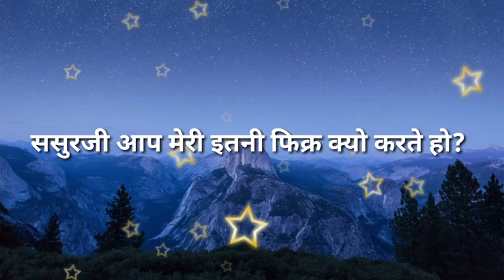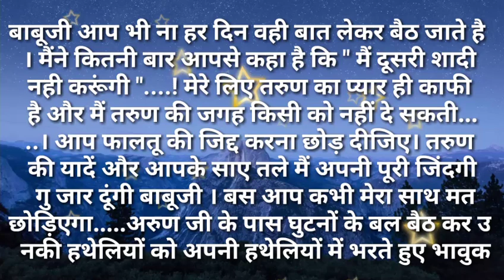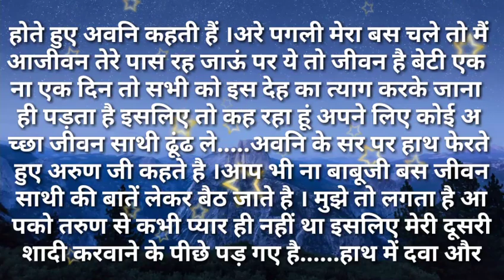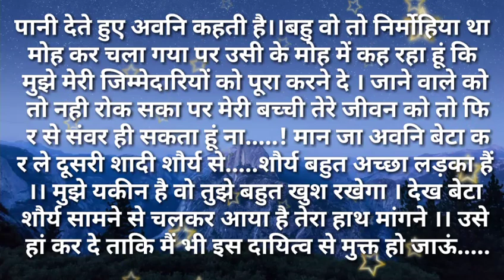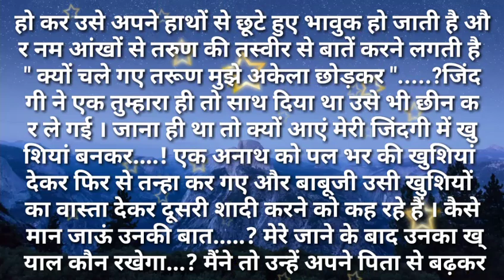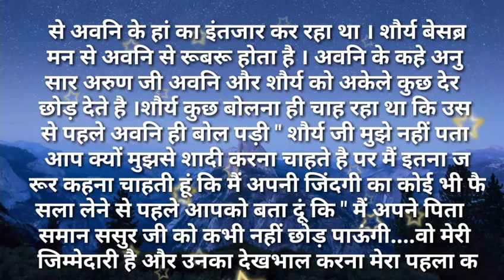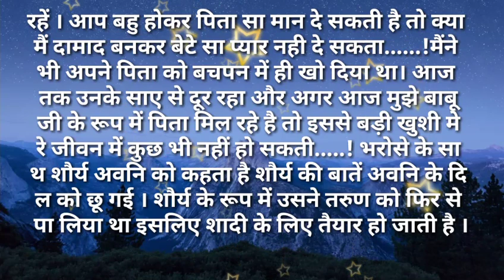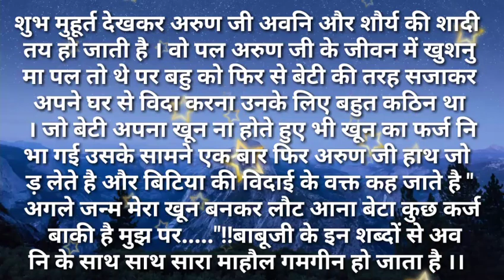svichar/ससुरजी आप मेरी इतनी फिक्र क्यो करते हो सुविसार Hindi kahaniya Hindi Moral Stories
ससुरजी आप मेरी इतनी फिक्र कयो करते हो